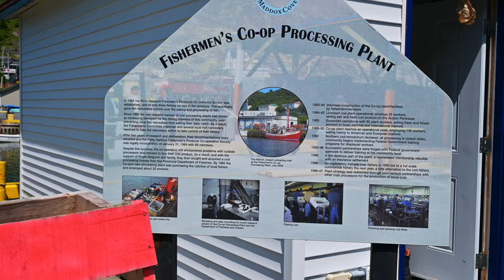Petty Harbour, Newfoundland and Labrador | 4K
Petty Harbour is a small, picturesque fishing village located on the eastern shore of the Avalon peninsula.

Petty Harbour Mini Aquarium is a non-profit, seasonal catch and release public aquarium that houses all local animals.

We also make a stop at Tinkers Ice Cream Shop, a must if you're in the area!